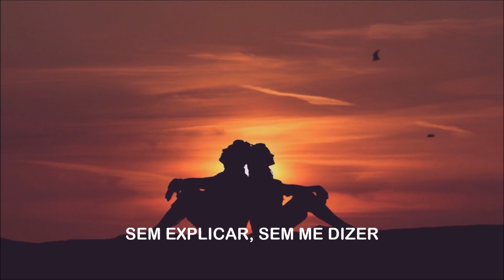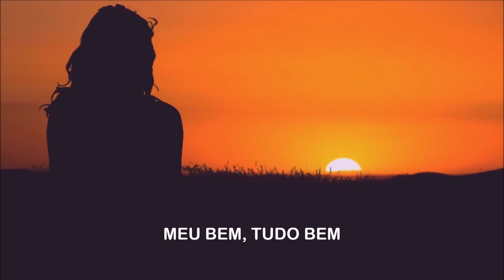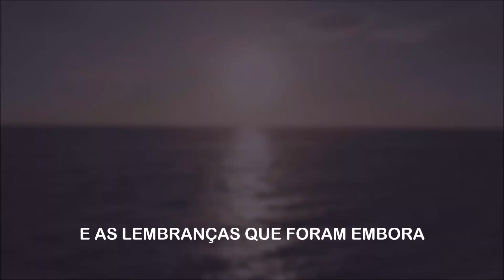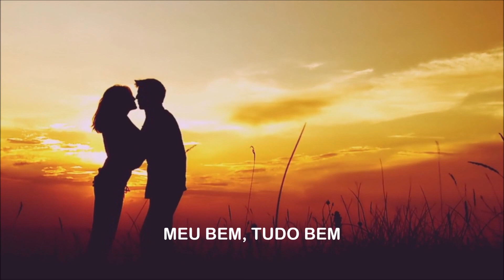Jainer Lelis - Tudo Bem Mpb Pop (Cometa Videos)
precisa de um video para sua musica ? fale conosco 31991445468 zap - ou 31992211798 zap -